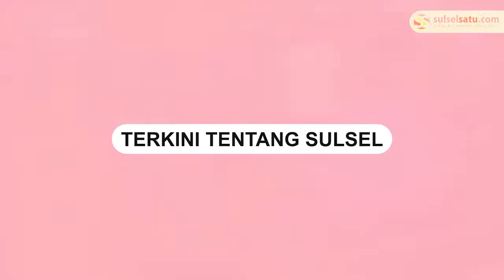Tenda Persiapan Hari Jadi Mamuju Roboh Diterjang Angin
Tenda persiapan hari mamuju yang ke-482 roboh diterjang angin kencang.

Tenda tersebut berdiri di depan Hotel d'Maleo Mamuju, tepat berada di belakang kantor DPRD Mamuju, Jalan Yos Sudarso, Kelurahan Binanga, Kabupaten Mamuju, Sulawesi Barat (Sulbar).

Kejadian terjadi pada Rabu (13/7/2022) sekira pukul 17:00 WITA.

Video amatir yang memperlihatkan detik-detik angin kencang yang merobohkan tenda, sempat direkam oleh salah seorang pegawai Pemerintah Kabupaten (Pemkab) Mamuju yang saat itu sedang berada di lokasi.

Tidak ada korban dalam kejadian tersebut.

Setelah angin kencang, Kota Mamuju diguyur hujan disore hati hingga malam hari.
Video terkini dan terbaru..